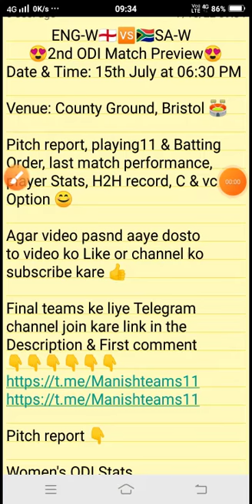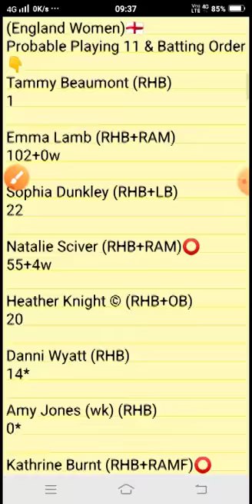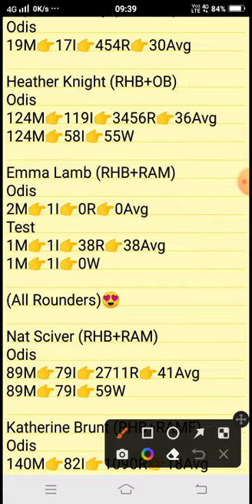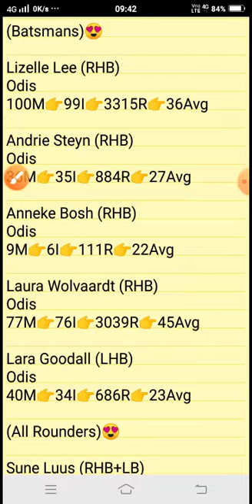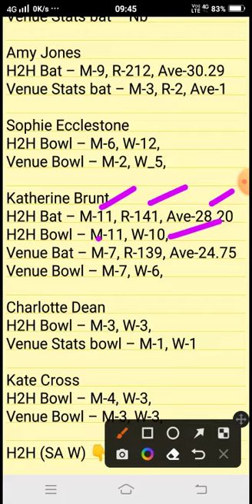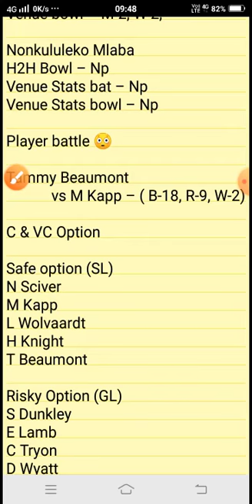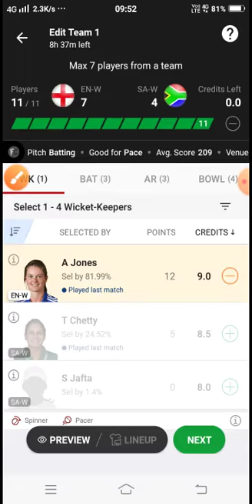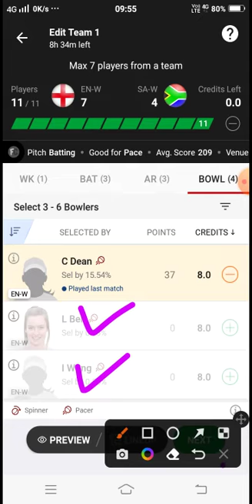ENG W vs SA W Dream11 EN W vs SA W Dream11 prediction, ENG W vs SA W 2nd ODI Dream11 Prediction 2022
1. This analysis is based on my

Manish teams11🌹🌹